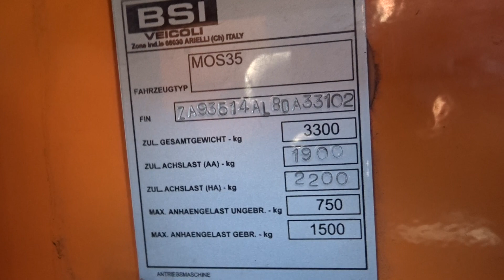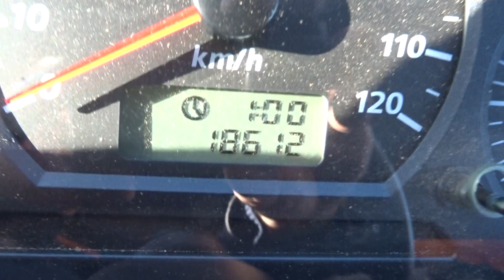BSI Veicoli RVM MOS35 3-Seiten-Kipper 4x4 EZ: 2012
Auto Ungar
In der Lach 68
90530 Wendelstein